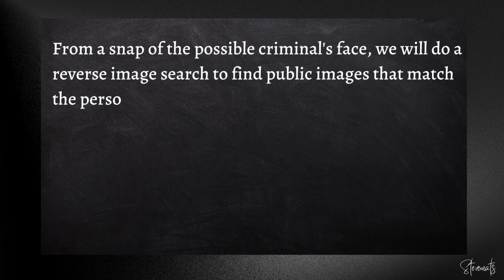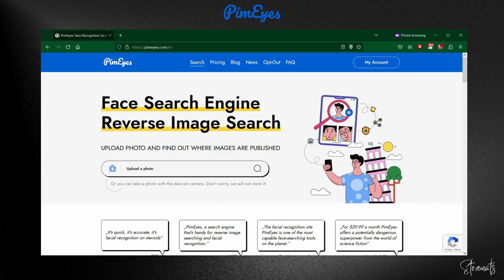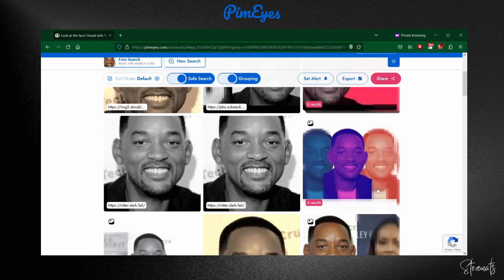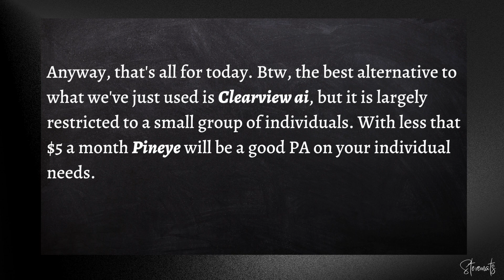OSINT with PimEyes: Facial Recognition | Reverse Image Search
PimEyes: Using AI-based facial recognition technology to search multiple databases of public faces via comparison, and alert you on the ones found.

Note:
- Free plan of PimEyes gives you a limit of 3 searchable photos per day, and as such, you are not required to create an account in order to see how it functions. To get the full experience of PimEyes, you can upgrade the plan so that you can even have an increased rate limit of the number of images you can search within the day, as well as sources of discovered identical images.

- PimEyes retains your photo for only a period of 48hrs.

My OSINT demo of the day will strictly focus on PimEyes which can be accessible at www dot pimeyes dot com.